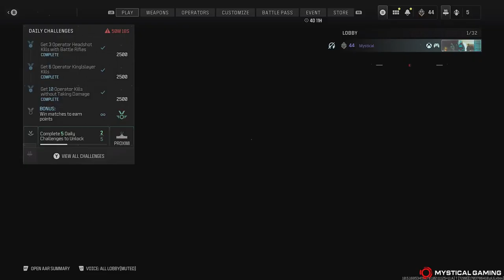Modern Warfare III - Domination - Invasion (XBOX SERIES X)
Modern Warfare III Domination on Invasion